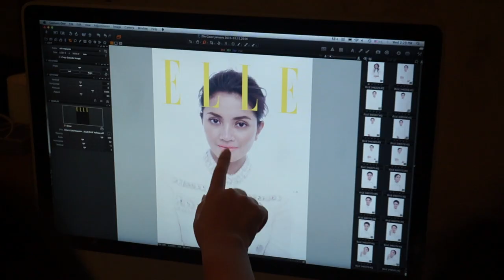ELLE Malaysia BTS | Nur Fazura | Jan 2015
The January issue of ELLE Malaysia is all about fresh starts – something our cover girl, Nur Fazura, knows plenty about.

In an upfront and honest interview, held right before her new E! reality series went to air, Fazura spoke with ELLE about love, controversy, religion, judgment and why she is a feminist. Don’t miss this great read.

| Your first stop for fashion, beauty and celebrity news